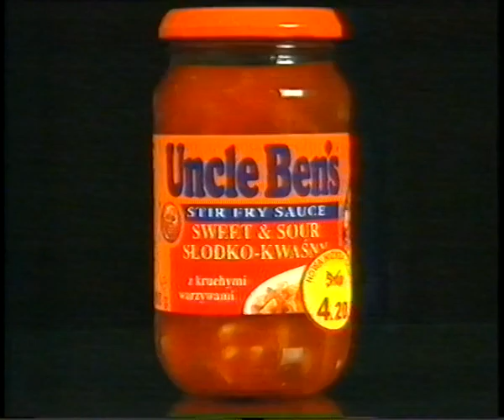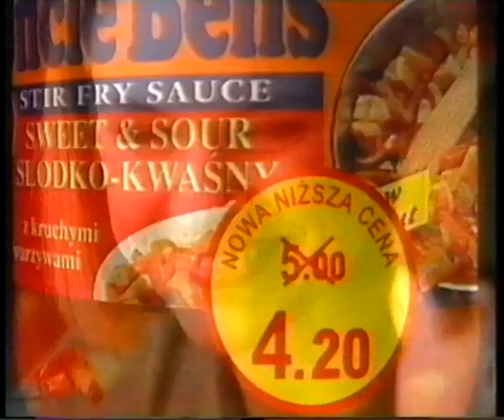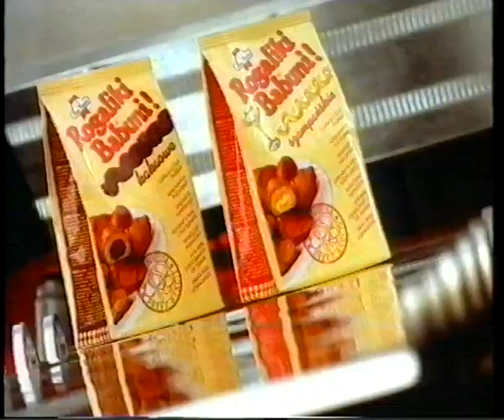Polsat - Blok reklamowy (1996)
Nagranie pochodzi ze zbiorów Oli Hughson.